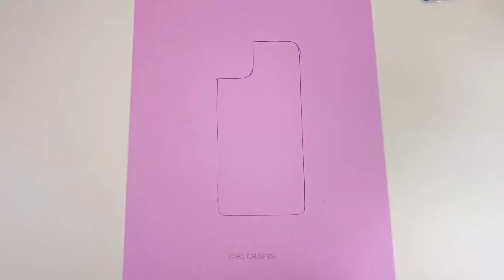KENDİN YAP - ŞEFFAF, PARLAK VE LİKİT TELEFON KILIFI FİKİRLERİ - SÜPER KOLAY VE UCUZ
Herkese merhaba. Bu kanalda  kızların beğeneceği kendin yap içeriklerini sizlerle paylaşıyoruz.  Siz de videolarımızı izleyerek evinizde kolayca kendinize yeni şeyler yapabilirsiniz. Ayrıca videolarımıza yorum yaparsanız da çok memnun oluruz. Hepinize sevgiler. :)